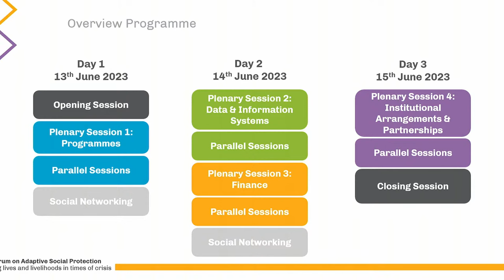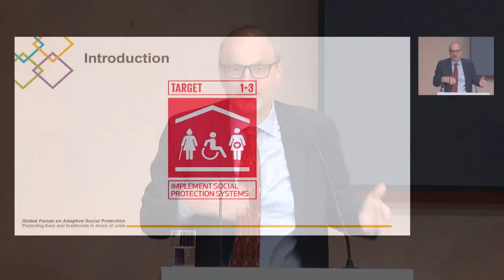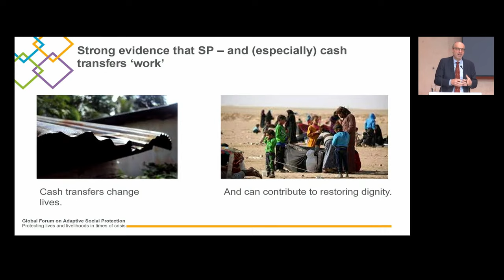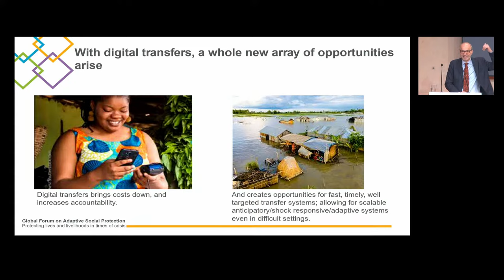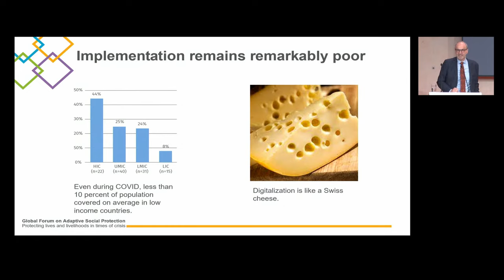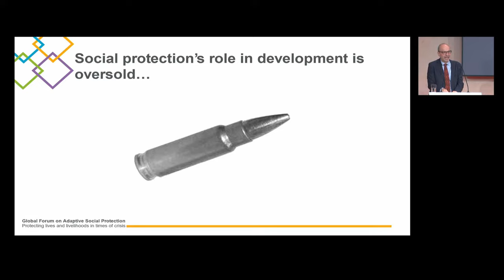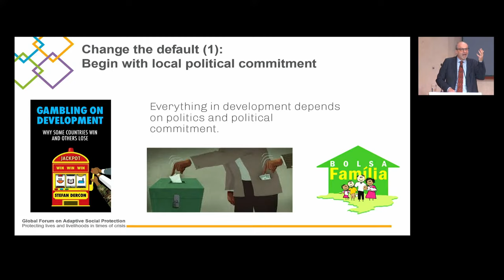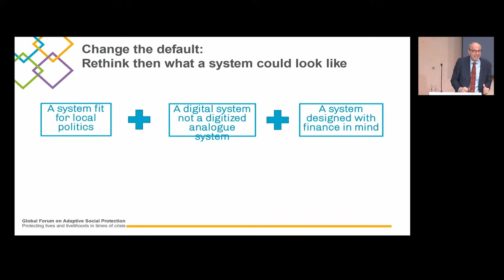Towards Social Protection for All in the Face of Multiple Global Crises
The Global Forum on Adaptive Social Protection aims to strengthen alliances among social protection actors with a view to extending social protection to more people around the world. The opening session will set the scene, providing an opportunity to take stock of progress and challenges to date and recall the role social protection played at the height of recent crises. Discussions will focus on how social protection can contribute to building resilience in the face of multiple and recurring crises, such as financial shocks or climate change.

SPEAKERS
- Dr. Bärbel Kofler, Parliamentary State Secretary, BMZ
- Mamta Murthi, Vice President for Human Development and Acting Managing Director, World Bank
- Dr. Stefan Dercon, Professor of Economic Policy at the Blavatnik School of Government and the Economics Department, University of Oxford
- H.E Nivine El-Kabbag, Minister of Social Solidarity, Egypt
- Dr. Magdalena Sepúlveda, Executive Director of the Global Initiative for Economic, Social and Cultural Rights (GI-ESCR)

AGENDA
00:00 Welcome
06:32 Opening remarks
27:17 Setting the scene
1:02:26 Panel discussion